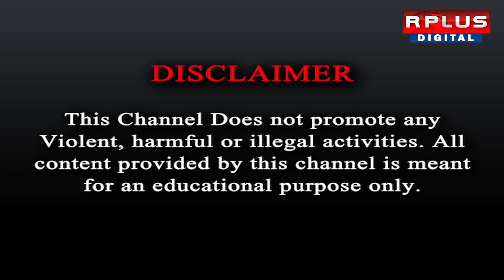Bomb Recovery, Halisahar : বিজেপি কর্মীর বাড়ি থেকে উদ্ধার তাজা বোমা।RPLUS NEWS